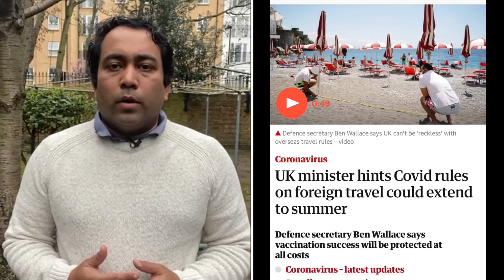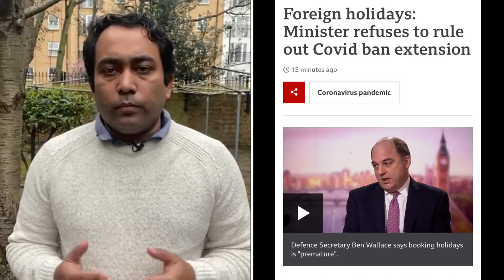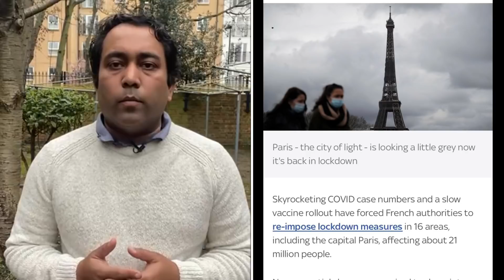গ্রীস্মে বাড়তে পারে ভ্রমনের নিষেধাজ্ঞা | A S M Masum | Runner Tv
গ্রীস্মে বাড়তে পারে ভ্রমনের নিষেধাজ্ঞা